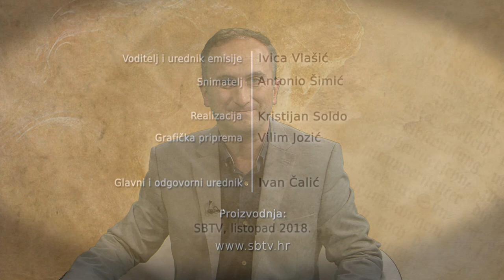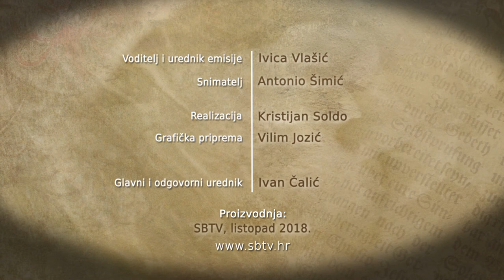SBTV - RADOSNA VIJEST - KREŠIMIR ČUTURA - 7.10.2018.